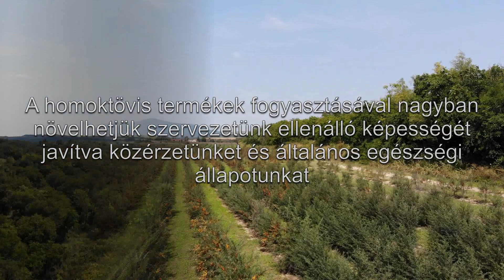Ökológiai homoktövis ültetvény_homoktovisbogyo.hu